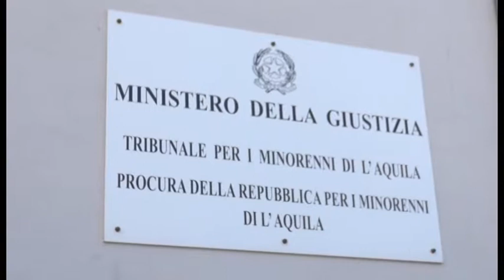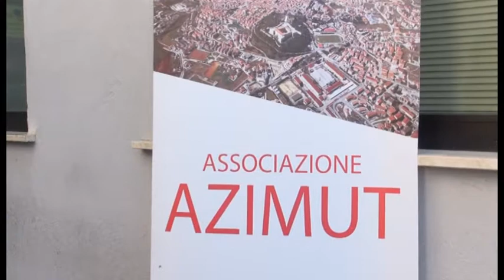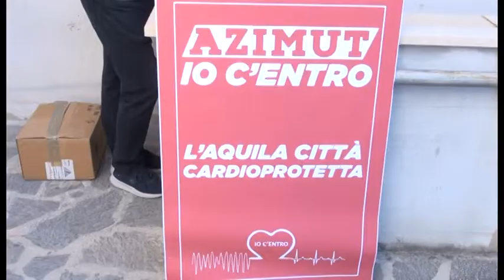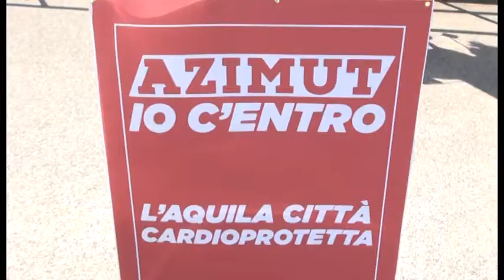Defibrillatore in ricordo di Giuseppe